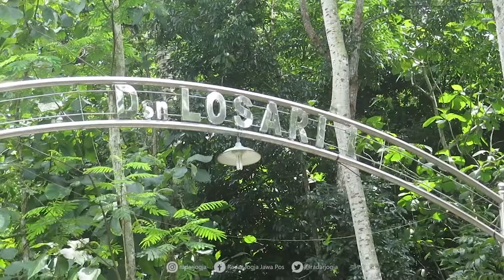Masih Labil, Antisipasi Tanah Bergerak dengan Patok Bambu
Fenomena tanah bergerak mengancam 6 KK  yang tinggal di bawah tebing Dusun Losari I  RT 04 RW 06, Kalurahan Wukirharjo, Kapanewon Prambanan, Sleman. Pemerintah desa setempat belum bisa mengambil tindakan atas kejadian tanah bergerak.

Pertimbangan utama adalah masih adanya aktivitas pergerakan tanah. Tindakan penanganan dikhawatirkan akan menimbulkan longsoran dan tanah bergerak susulan.

Kejadian tanah bergerak di Dusun Losari I terlaporkan Rabu (3/2) lalu. Imbas dari kejadian ini adalah longsoran material yang menjorok ke pemukiman warga. Selain itu juga merusak jalan akses warga.

“Dusun Losari I tepatnya di RT 4, ada retakan tanah selebar 30 meter dan ketinggian 6 meter. Tanah bergerak menimpa jalan tapi juga mengancam jiwa warga. Ada 3 rumah dibawahnya dengan penghuni 7 jiwa,” jelas Carik Kalurahan Wukirharjo Giyanto ditemui di Kantor Kalurahan Wukirharjo Prambanan, Jumat (5/2).

Langkah antisipasi sementara adalah membuat parit darurat. Fungsinya untuk mengalirkan air yang berasal dari sumber mata air. Diketahui bahwa retakan dan longsor tanah tepat berada di jalur mata air. Inipula yang diduga membuat konstruksi tanah menjadi labil. (dwi/sky)